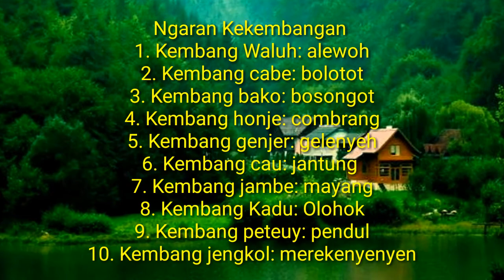Ngaran Anak sasatoan jeung Kekembangan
Pembelajaran Bahasa Sunda kelas 4 Sekolah Dasar semester 1 nyaeta ngaran anak sasatoan jeung kekembangan.